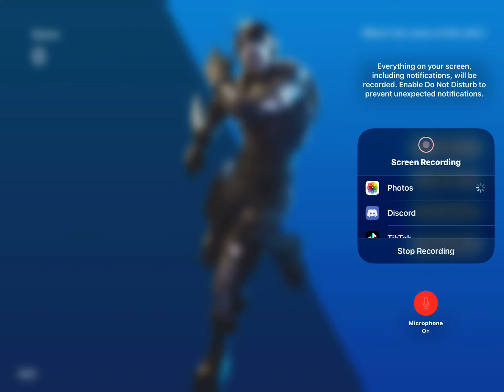Naming skin pt1